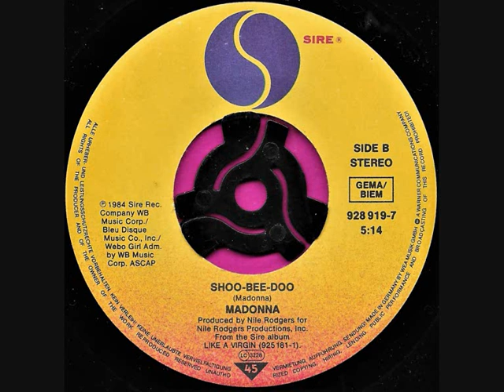Shoo-bee-doo / Madonna.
1984